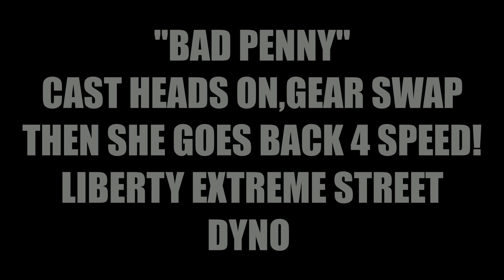SKULL GARAGE 2024 EP.12 "BAD PENNY" GOES BACK 4 SPEED WITH 5.57 GEARS,ALL NEW COMBO FOR THE 57